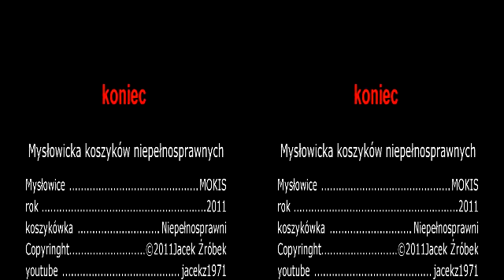Mysłowicka Koszykówka Niepełnosprawnych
Na  hali sportowo- widowiskowej  odbył  się mecz  w koszykówce niepełnosprawnych